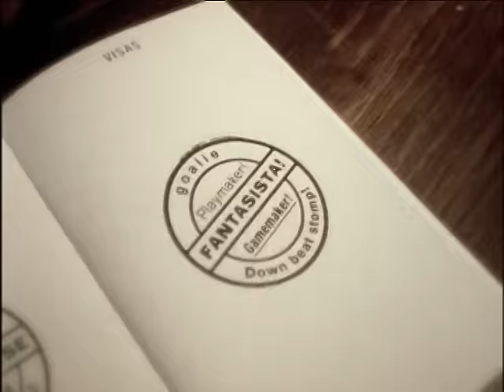東京スカパラダイスオーケストラ / DOWN BEAT STOMP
TOKYO SKA PARADISE ORCHESTRA - DOWN BEAT STOMP

東京スカパラダイスオーケストラの曲が、広告なしで全曲聴き放題【AWA/無料】

東京スカパラダイスオーケストラが全曲聴き放題